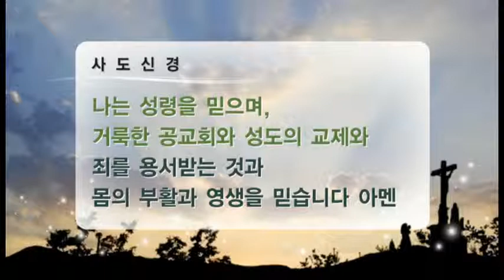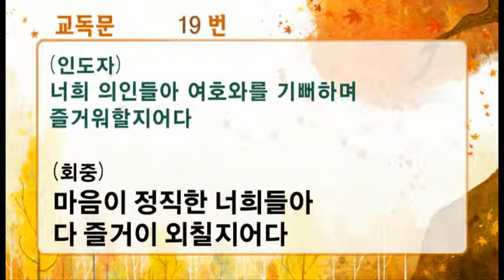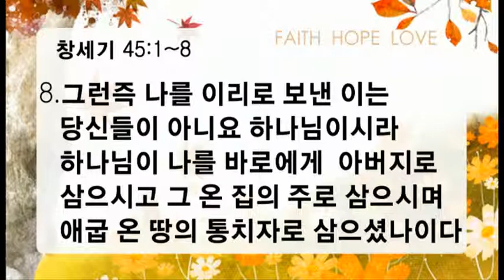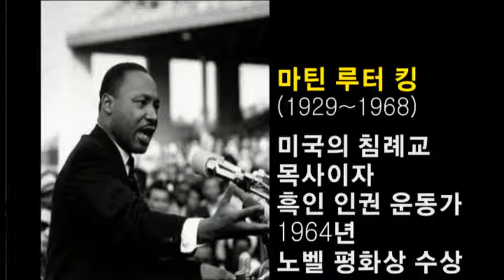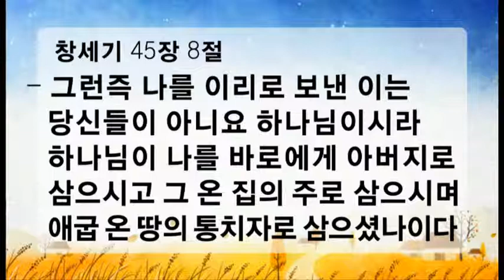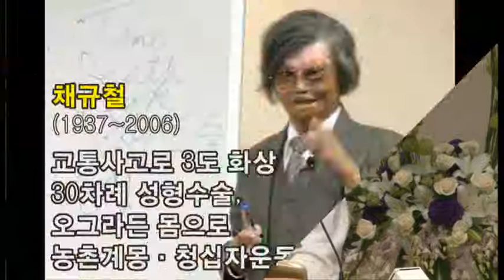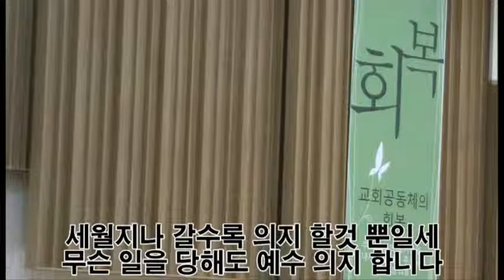신촌교회 주일설교(전체) 깨어진 마음의 승화 2012년 10월 21일 창세기 45:1~8